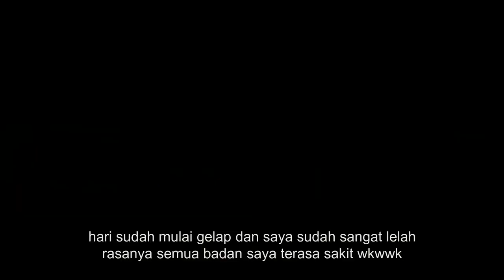LOADING SEPEDA LIPAT DI MOTOR